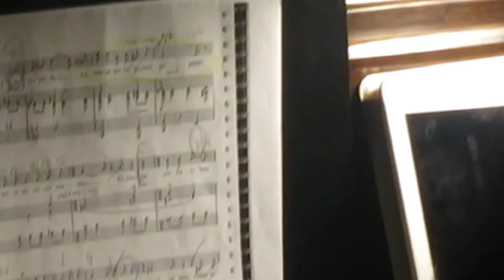Soho NYC 12/20/14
As artists, we thank Mariebelle to support musicians around Manhattan; and set the standard of cultural living, with the music that reminds us lots of sacred, humanity and happiness xc